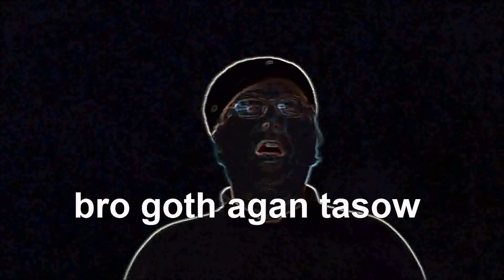Bro Goth Agan Tasow - Mick Paynter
A moving version of Bro Goth Agan Tasow (Land of our Fathers). Although the tune may be familiar to lovers of the Welsh national anthem, adaptations have been sung in both Cornish and Breton for many years.